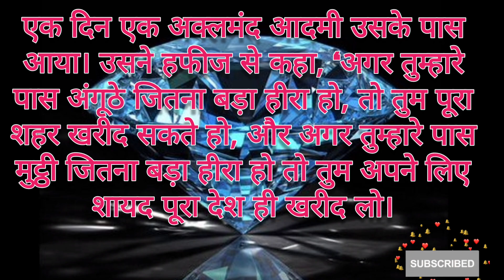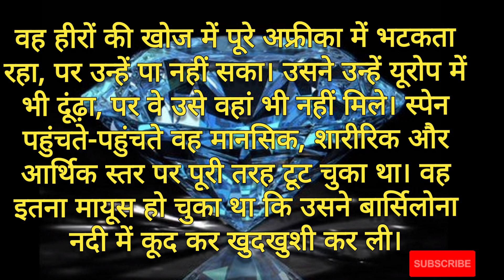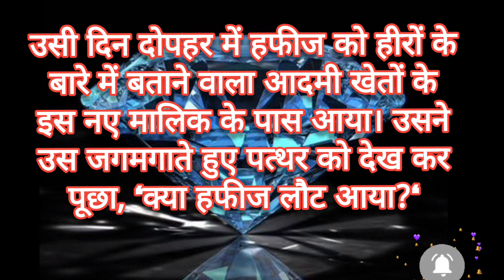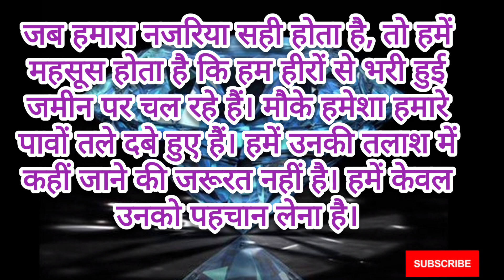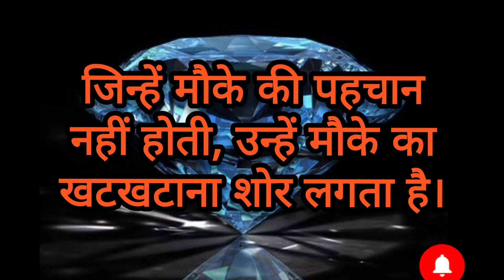Motivational Stories in Hindi by Shiv Khera.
सफलता का मतलब सिर्फ असफल होना नहीं है, बल्कि सफलता का सही अर्थ है अपने असली मकसद को पाना । इसका मतलब है पूरा युद्ध जीतना, न कि छोटी-मोटी लड़ाइयाँ जीतना ।

हमारे सामने मौजूद किसी भी तथ्य से ज्यादा महत्वपूर्ण उस तथ्य के बारे में हमारा नज़रिया होता है, क्योंकि हमारी सफलता या असफ़लता उसी से तय होती है ।

अज्ञानी होना उतनी शर्म की बात नहीं है जितनी कि किसी काम को सही ढंग से सीखने की इच्छा न होना ।

असफल होने पर आप निराश हो सकते हैं, लेकिन अगर आपने कोशिश ही नहीं की, तो आपका नाश हो जाएगा ।